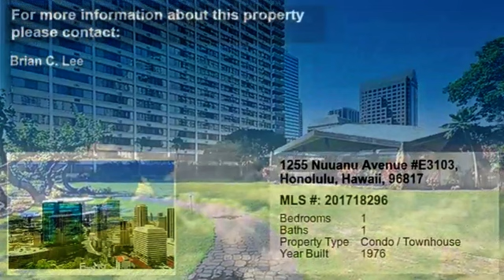Real estate for sale in Honolulu Hawaii - MLS# 201718296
1255 Nuuanu Avenue
Honolulu Hawaii 96817
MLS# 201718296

Rarely available 1 bedroom 1 bath unit located in the Ewa Tower of Kukui Plaza. This high floor unit features newer cabinets and countertops 1 secured covered parking stall and has been freshly painted. Kukui Plaza is a secure building that features many amenities: swimming pool same floor community laundry recreational area and more. Located in Downtown Honolulu you are within minutes of shops restaurants and bus lines.